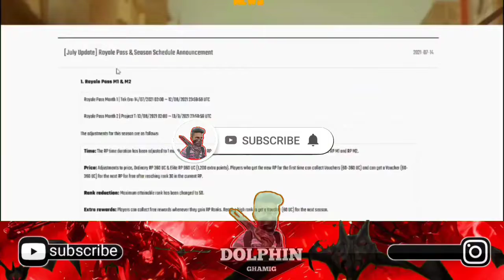FINALLY M2 ROYAL PASS 1TO 50 REWARDS ARE HERE SESSION 20 ROYAL PASS M2 1 TO 50 All REWARDS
My account

💘 Background music#-Alan Walker NCS